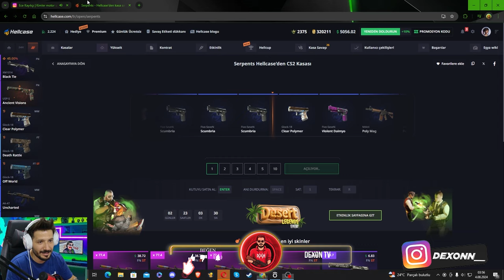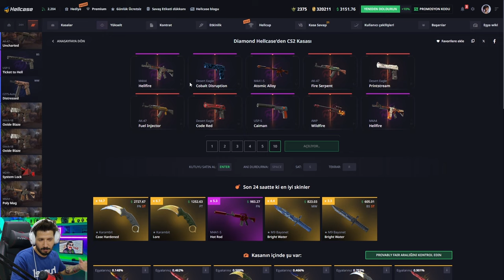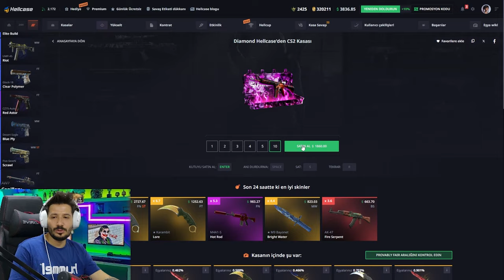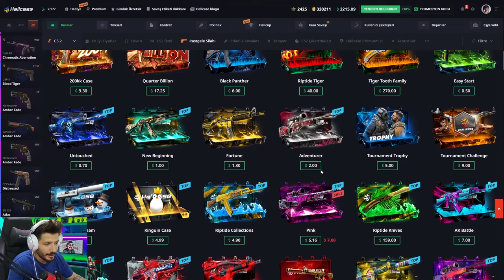BU SİTENİN UPGRADE BUGU EFSANE ÇALIŞIYOR Hellcase Promo Code giveaways